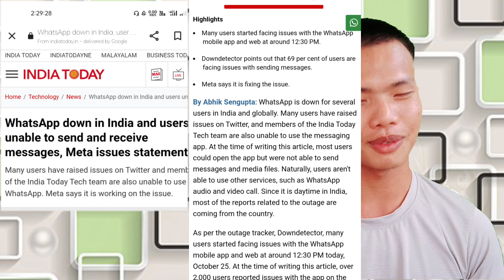WhatsApp a Na massage send or receive che lou ham? || Thadou Kuki|| Tech